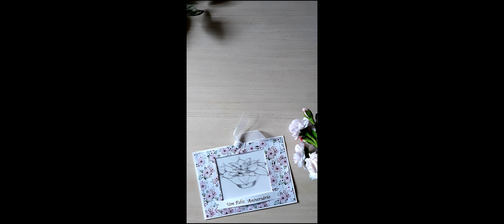Cartão de Aniversário Criativo | Easy Beautiful Handmade Slider Card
É um vídeo curto apenas para mostrar este cartão de aniversário criativo e deslizante. Para a prateleira dos shortsyoutube aqui no youtube. Passo a passo completo amanhã.

Just a shortsyoutube to show this easy handmade slider card. So beautiful! If you're wondering there'll be a complete tutorial tomorrow.

Olá, eu sou a Maria do canal Ideias de Papel - Maryvscraps! Aqui você vai encontrar muitas dicas e ideias de artesanato com papel. Acompanhe-me nessa aventura e aprenda como eu faço e decoro algumas das muitas coisas que escrevo no meu blogue. Sejam muito bem-vindos(as) ao meu canal :)